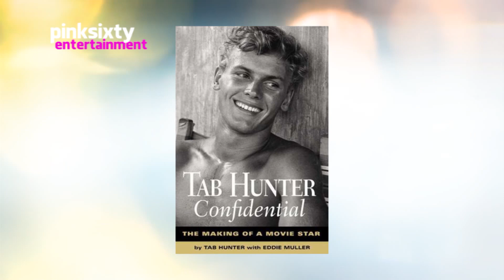The Life & Times of TAB HUNTER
On Pinksixty Entertainment Presents:

The Life and Times of Tab Hunter, A Hollywood legend who revolutionised the boy next door..